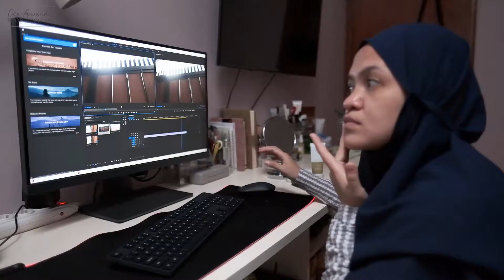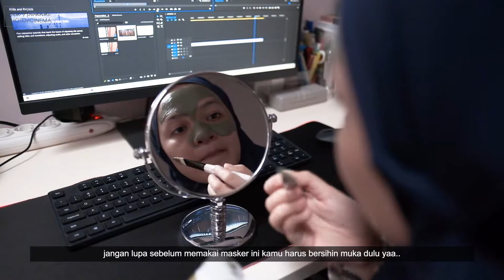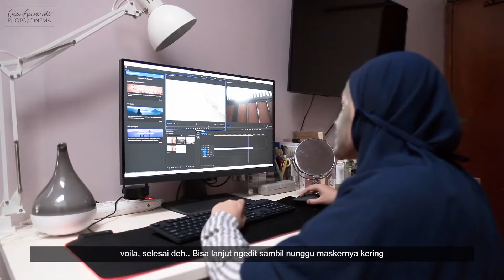REVIEW JAFRA SPA MUD MASK & JAFRA BEAUTY LONG WEAR CREME BLUSH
Assalamu'alaikum,

kali ini aku mau review produk dari Jafra nih.. Produk ini dikirimkan oleh seorang teman lamaku, @nurmalaeka, yang sekarang menjadi independent consultant dari JAFRA.